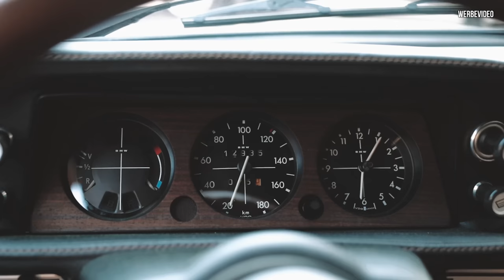Der PRACHTLACHS vom Wörthersee - Wir fahren den BMW 02 von HOLYHALL!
Nicht ohne Grund bezeichnet Johannes seinen BMW als PRACHTLACHS!
Dieser BMW 02 von @holyhall16 ist einfach perfekt geworden.